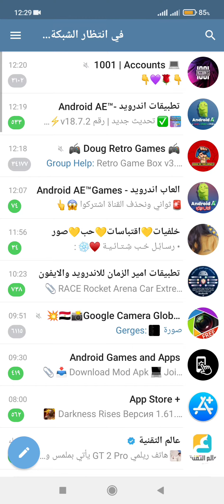اضافة اشخاص على التليغرام | كيف اضيف شخص على التليغرام télégramme 2022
طريقة اضافة اشخاص على التليغرام